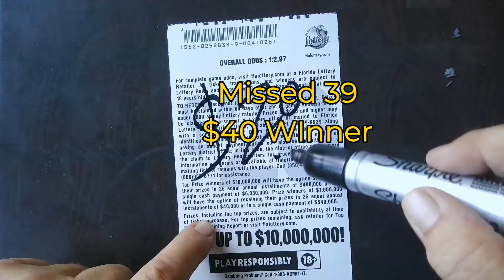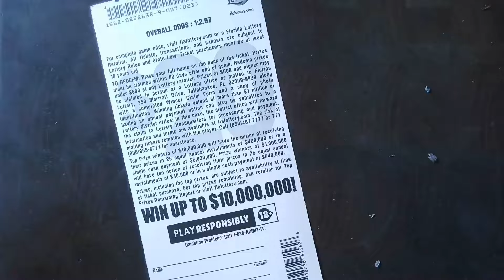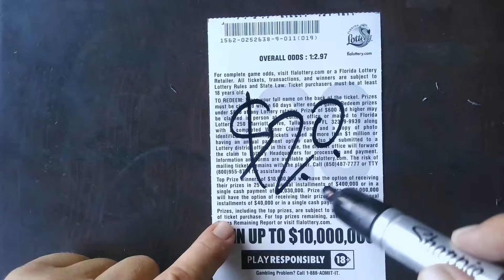$200 Gamble Florida 💰💰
Today's gamble is 10 $20 Gold Rush💰💰
Need Some Luck